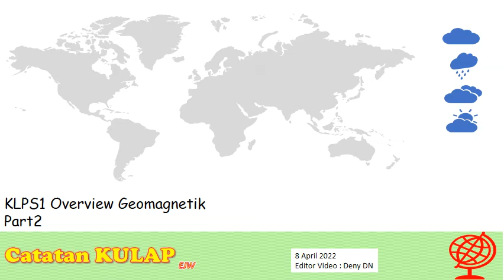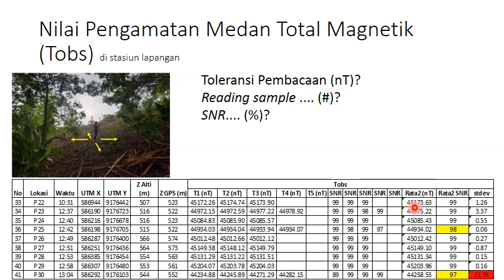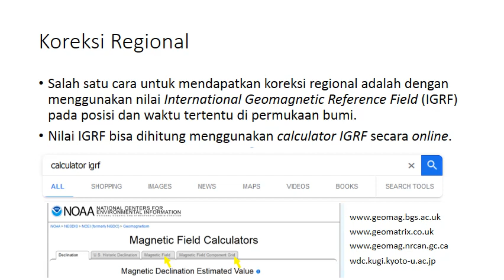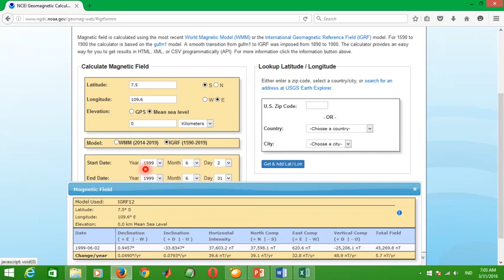KLPS1 (draft) OGM 2022U p2